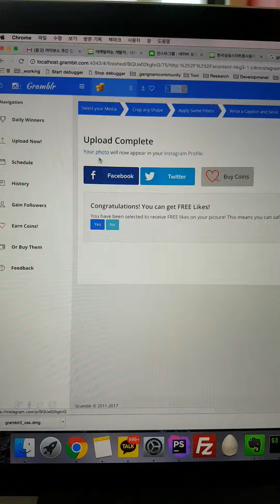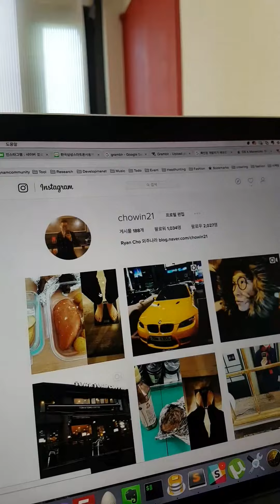인스타그램 pc로 올리는방법 gramblr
스케쥴링 안됨
인스타 비번 입력해야함